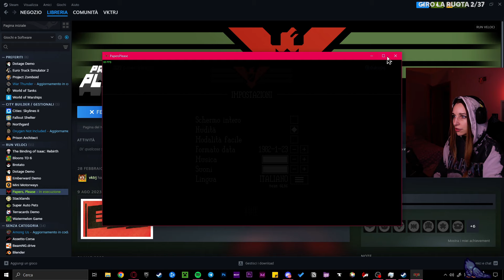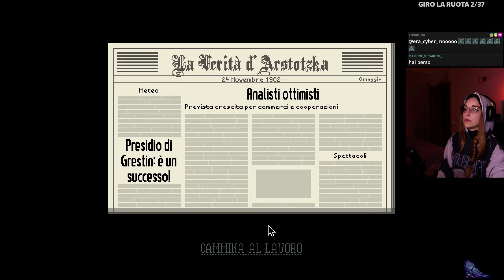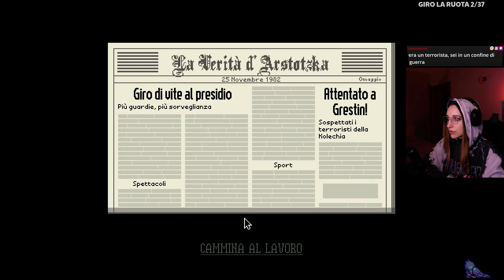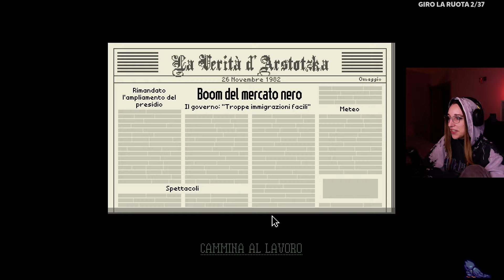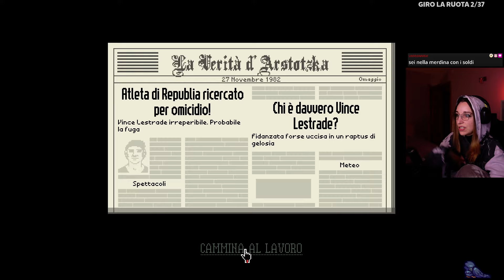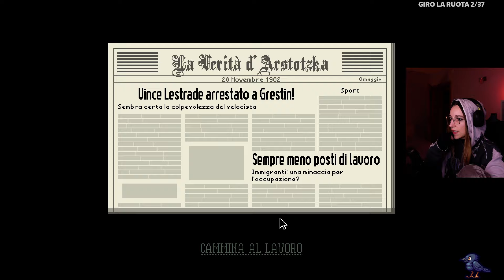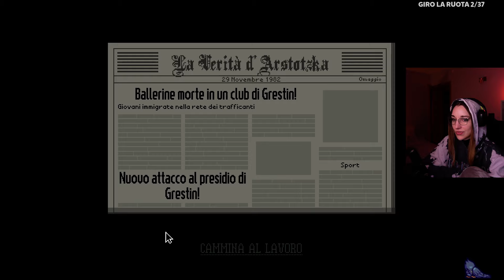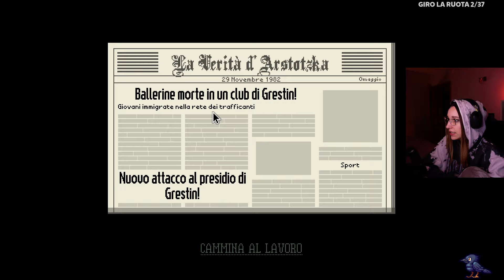Ecco perché non potrei mai lavorare alla dogana - Papers Please | VKTRJ VOD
guarda le live di Vik su Twitch tutte le sere dalle 19 in poi

oppure fallo gratis se hai Amazon Prime

Non perderti il profilo principale di Tik Tok dove potrai trovare i momenti migliori